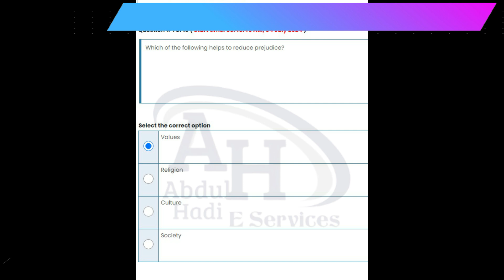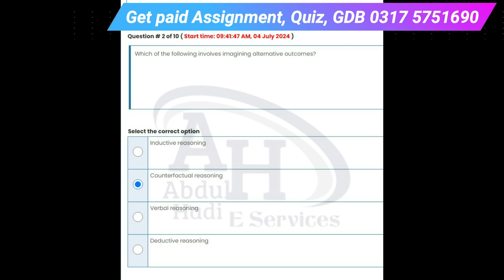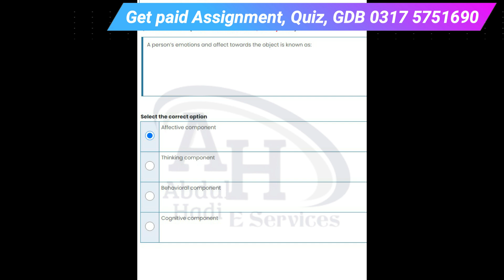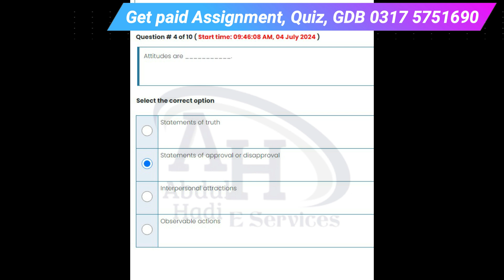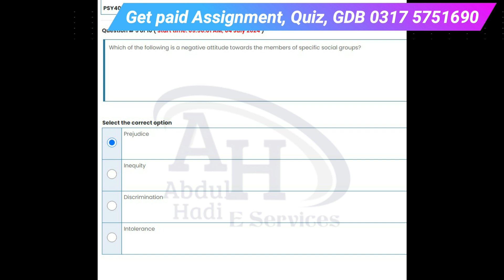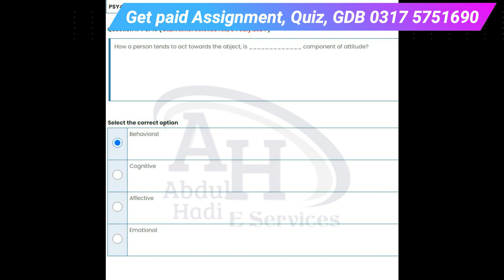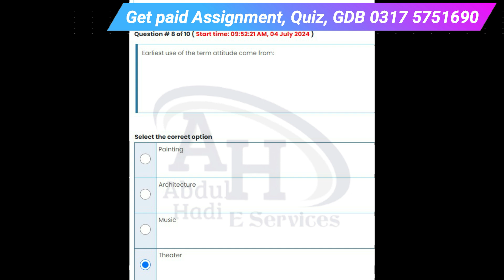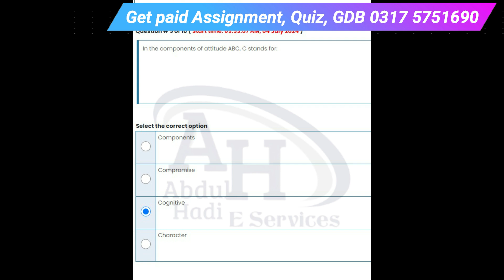PSY403 Quiz 3 Solution Spring 2024 | psy403quiz 3 | Download solution from Website Free Assignment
Dear Students! Here is the solution ideal for Psy403 Quiz 3 of the Sprint 2024 semester. This is a fully verified Solution.